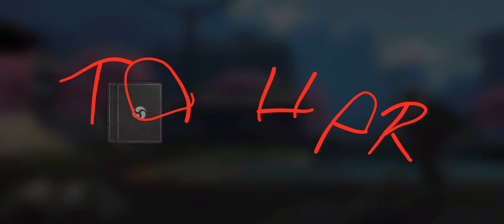Shadow Fight 3 - Maze of Immortality (01)